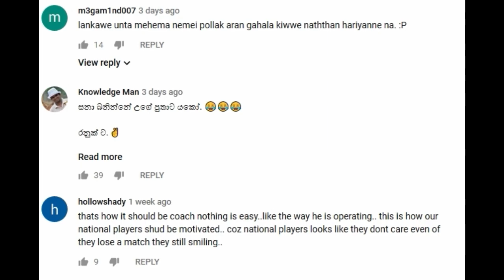ක්‍රිකට් පුහුණුවේදී සනත් ජයසූරිය පුතාට බණින වීඩියෝව ගැන ප්‍රතිචාර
පුතාට බනින වීඩියෝව බලන්න යන්න